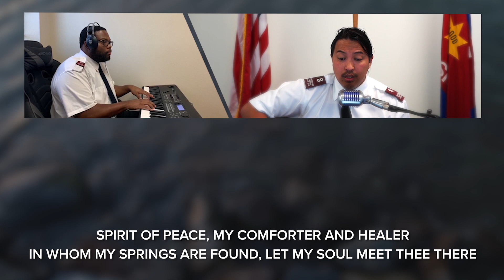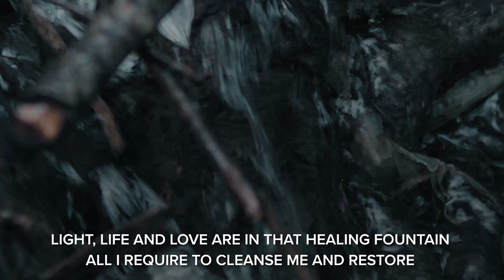"Immanuel's Tide" - w/ lyrics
Produced for The Salvation Army USA Western Territory's Commissioning Weekend 2020, enjoy this virtual worship team singing "Immanuel's Tide."